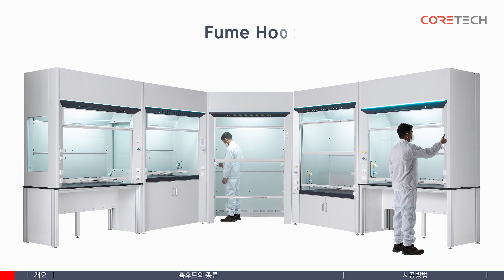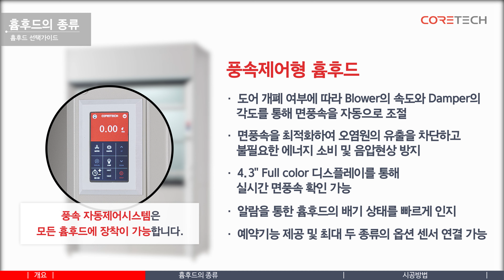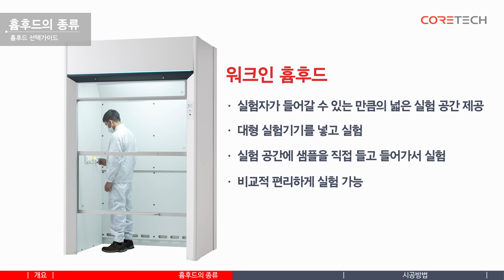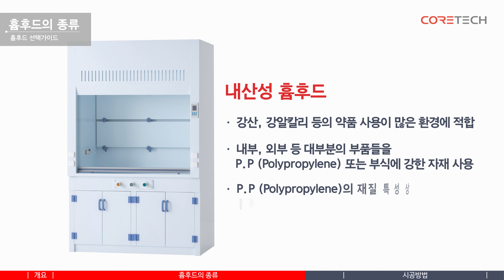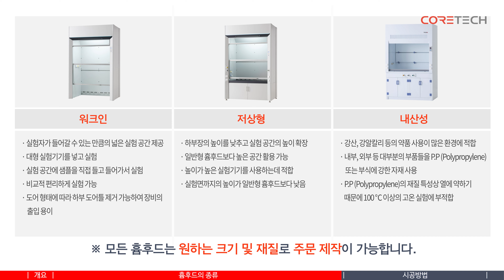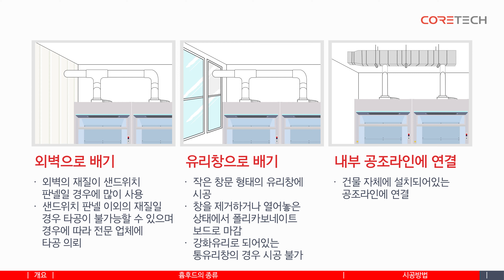[CORETECH] 흄후드 선택 가이드 (흄후드의 종류 및 시공 방법)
흄후드의 종류 및 시공 방법을 소개합니다.

Fume Hood Selection Guide
HQ-FH 1100 / HQ-FH 1300 / HQ-FH 1900 / HQ-FH 2100 / HQ-FH 3100 / HQ-FH 4100 / HQ-FH 4200 / HQ-FH 5100

(주)코아테크코리아 화성1공장
경기도 화성시 향남읍 서봉로 594-18

CAPTAIR CAPTAIRFLEX FUMEHOOD HOOD HUMEHOOD PVCFUMEHOOD PVCHUMEHOOD PVC후드 PVC흄후드 경기흄후드 내산성흄후드 내산용흄후드 닥트리스후드 닥트리스흄후드 덕트리스 덕트리스후드 덕트리스흄후드 무닥트흄후드 배기함 실험실용후드 실험실용흄후드 실험실후드 실험실흄후드 안양실험실후드 여과후드 조립식흄후드 클린룸흄후드 태이블후드 테이블후드 퓸후드 필터후드 화성실험실후드 훔후드 흄후드 흄후드설치 흄후드판매 PVC재질흄후드 강산성흄후드 강산용흄후드 강산전용흄후드 내산전용흄후드 PP퓸후드 PP후드 PP흄후드 PP훔후드 PPHOOD PPFUMEHOOD PPHUMEHOOD P.P퓸후드 P.P후드 P.P흄후드 P.P훔후드 P.PHOOD P.PFUMEHOOD P.PHUMEHOOD PP재질퓸후드 PP재질후드 PP재질흄후드 PP재질훔후드 PP재질HOOD PP재질FUMEHOOD PP재질HUMEHOOD P.P재질퓸후드 P.P재질후드 P.P재질흄후드 P.P재질훔후드 P.P재질HOOD P.P재질FUMEHOOD P.P재질HUMEHOOD 피피퓸후드 피피후드 피피흄후드 피피훔후드 피피HOOD 피피FUMEHOOD 피피HUMEHOOD 피피재질퓸후드 피피재질후드 피피재질흄후드 피피재질훔후드 피피재질HOOD 피피재질FUMEHOOD 피피재질HUMEHOOD PP소재퓸후드 PP소재후드 PP소재흄후드 PP소재훔후드 PP소재HOOD PP소재FUMEHOOD PP소재HUMEHOOD P.P소재퓸후드 P.P소재후드 P.P소재흄후드 P.P소재훔후드 P.P소재HOOD P.P소재FUMEHOOD P.P소재HUMEHOOD 피피소재퓸후드 피피소재후드 피피소재흄후드 피피소재훔후드 피피소재HOOD 피피소재FUMEHOOD 피피소재HUMEHOOD 강산용퓸후드 강산용후드 강산용훔후드 강산용HOOD 강산용FUMEHOOD 강산용HUMEHOOD 강산전용퓸후드 강산전용후드 강산전용훔후드 강산전용HOOD 강산전용FUMEHOOD 강산전용HUMEHOOD 산용퓸후드 산용후드 산용흄후드 산용훔후드 산용HOOD 산용FUMEHOOD 산용HUMEHOOD 산전용퓸후드 산전용후드 산전용흄후드 산전용훔후드 산전용HOOD 산전용FUMEHOOD 산전용HUMEHOOD 알카리용퓸후드 알카리용후드 알카리용흄후드 알카리용훔후드 알카리용HOOD 알카리용FUMEHOOD 알카리용HUMEHOOD 알카리전용퓸후드 알카리전용후드 알카리전용흄후드 알카리전용훔후드 알카리전용HOOD 알카리전용FUMEHOOD 알카리전용HUMEHOOD 강알카리용퓸후드 강알카리용후드 강알카리용흄후드 강알카리용훔후드 강알카리용HOOD 강알카리용FUMEHOOD 강알카리용HUMEHOOD 강알카리전용퓸후드 강알카리전용후드 강알카리전용흄후드 강알카리전용훔후드 강알카리전용HOOD 강알카리전용FUMEHOOD 강알카리전용HUMEHOOD 실험실강산용퓸후드 실험실강산용후드 실험실강산용흄후드 실험실강산용훔후드 실험실강산용HOOD 실험실강산용FUMEHOOD 실험실강산용HUMEHOOD 실험실강산전용퓸후드 실험실강산전용후드 실험실강산전용흄후드 실험실강산전용훔후드 실험실강산전용HOOD 실험실강산전용FUMEHOOD 실험실강산전용HUMEHOOD 내산성퓸후드 내산성후드 내산성훔후드 내산성HOOD 내산성FUMEHOOD 내산성HUMEHOOD 내산성용퓸후드 내산성용후드 내산성용흄후드 내산성용훔후드 내산성용HOOD 내산성용FUMEHOOD 내산성용HUMEHOOD 내산용퓸후드 내산용후드 내산용훔후드 내산용HOOD 내산용FUMEHOOD 내산용HUMEHOOD 내산성형퓸후드 내산성형후드 내산성형흄후드 내산성형훔후드 내산성형HOOD 내산성형FUMEHOOD 내산성형HUMEHOOD 내산형퓸후드 내산형후드 내산형흄후드 내산형훔후드 내산형HOOD 내산형FUMEHOOD 내산형HUMEHOOD 배기형퓸후드 배기형후드 배기형흄후드 배기형훔후드 배기형HOOD 배기형FUMEHOOD 배기형HUMEHOOD 배기용퓸후드 배기용후드 배기용흄후드 배기용훔후드 배기용HOOD 배기용FUMEHOOD 배기용HUMEHOOD 후드 자동풍속제어시스템 풍속제어시스템 풍속제어흄후드 풍속제어형흄후드 풍속제어후드 풍속제어형후드